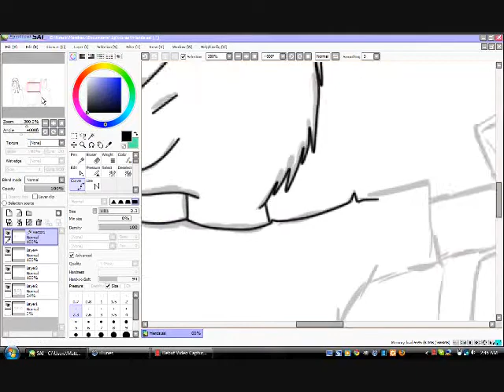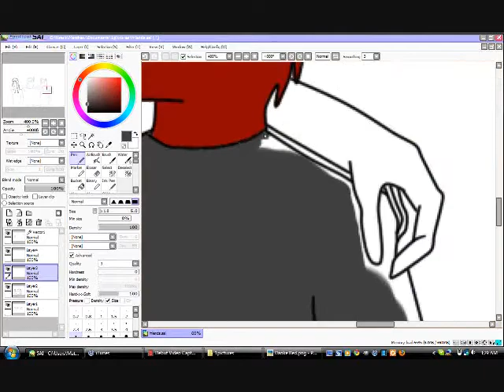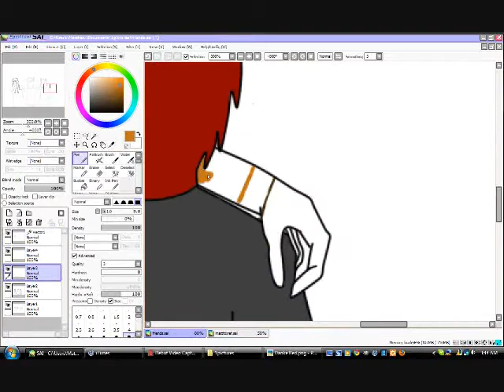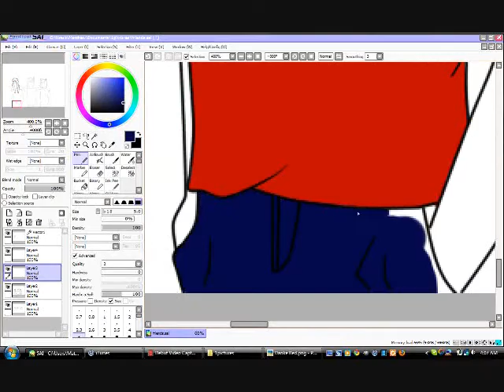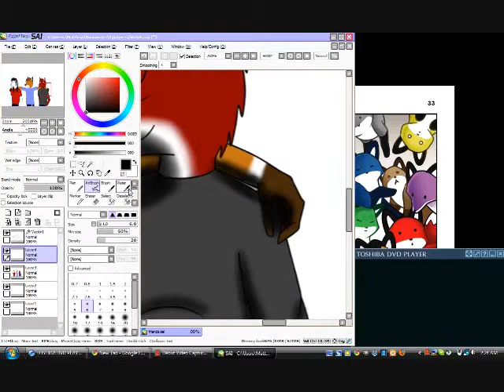True Friends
For a couple of friends, you know who you are :3